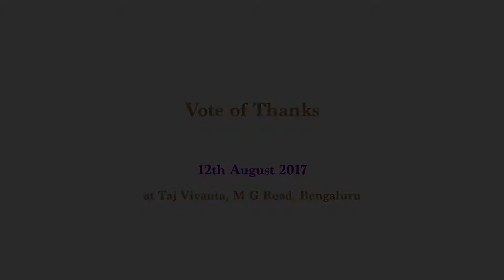SANGAM 2017 - Vote of Thanks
SANGAM is the annual global music festival of Shankar Mahadevan Academy.
to celebrate our mission - the Joy of Music!
It gives our students an opportunity to perform in front of their teachers and the maestro, Shankar Mahadevan.
It sets a platform to watch senior artistes perform, to interact and share knowledge, and to have several moments of fun with music.
Shankar Mahadevan Academy was founded in 2011 by Bollywood singer and composer, Shankar Mahadevan and technology entrepreneur, Sridhar Ranganathan to bring Indian music education to the masses.  Shankar Mahadevan Academy (SMA) is the first school for Indian music in the world to bring high quality Indian music education through live, online classes.

Our mission is to spread the Joy of Music.

As of 2021, we have students in over 80 countries, as young as 2.5 to 92 ! We have conducted 200,000+ live, online classes and continue to offer live, online classes 24X7 with our expert instructors. At SMA, you can learn anything - from Hindustani Vocals, Carnatic Vocals, Movie Songs, Music for Children, Voice Gym, Guitar, Piano, Playback Singing, and more.